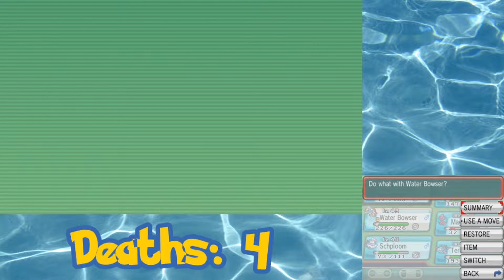Pokémon Alpha Sapphire Extreme Randomizer Nuzlocke | Part 32 (Livestream Recording)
Taking a nice swim around eastern Hoenn!